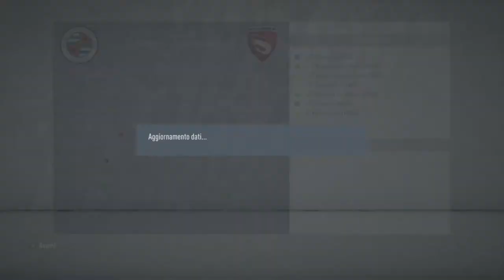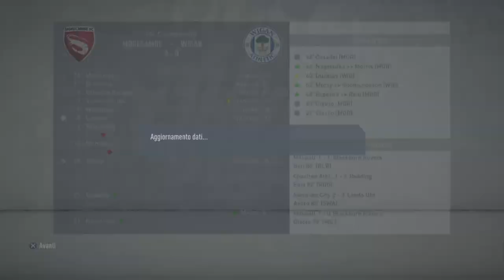Gamberetti alla conquista del mondo #68 - La buona sorte contimìnia..